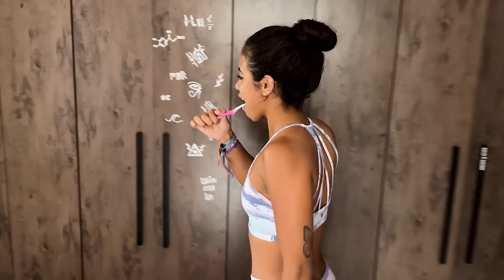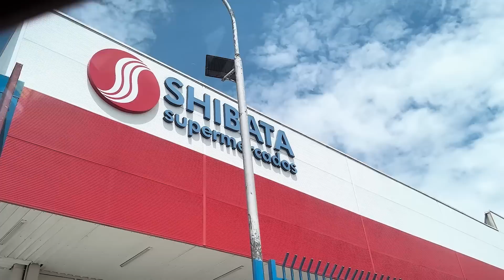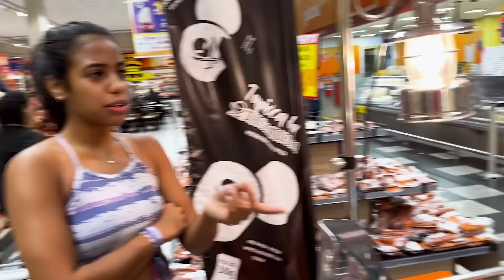OS MELHORES ALIMENTOS PARA EMAGRECER COM SAÚDE